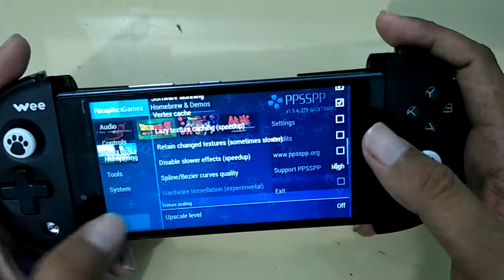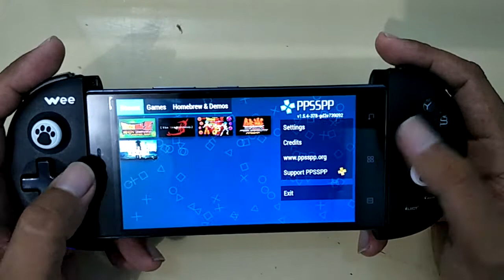Main ppsspp versi buildbot di hp low end(lenovo p70)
Link aplikasi

Kalo hpnya dah nougat dan snapdragon pilih mode vulcan y.spy joss gamingnya.